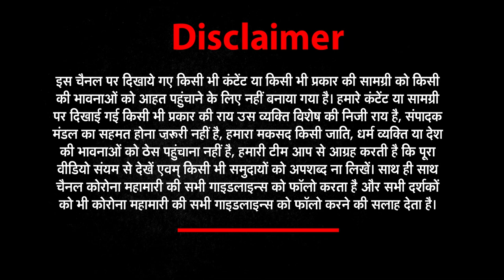MIG 21 पर लापरवाही वायुवीरों पर भारी | NEWs World India। Aircraft Crash Video | Abhinav Chaudhary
अपने ही वायुवीरों को हराने वाले MIG 21 की रिपोर्ट | Aircraft Crash Video | Abhinav Chaudhary
मिग-21 (MiG-21) fighter jets should be phased out: Father of pilot who died in Moga Crash
"Each year, a number of our fighter pilots are being killed during crashes of these “flying coffins” that have been discarded by the Russians in 1980. Yet our government is dilly-dallying the decision to do away with these vintage Soviet air crafts," said Dr Anjum, a cousin of Abhinav.